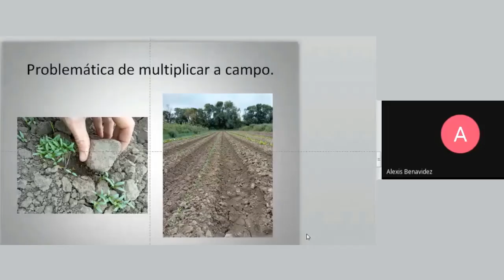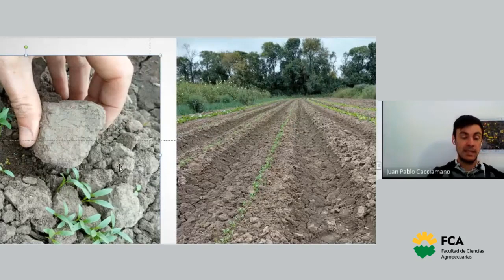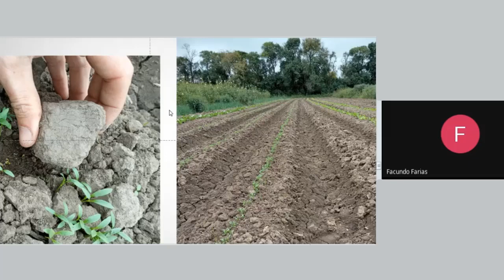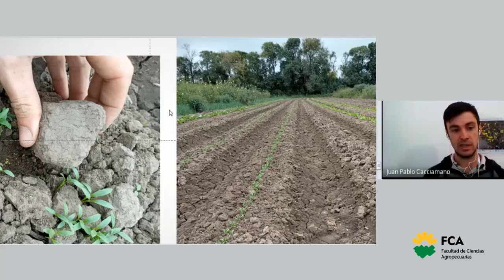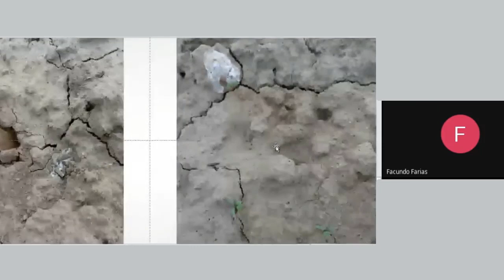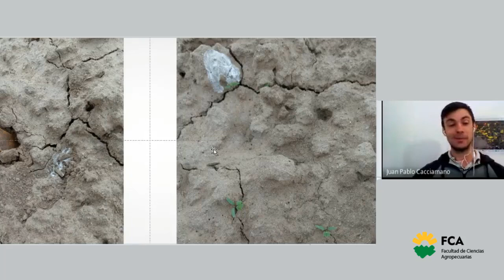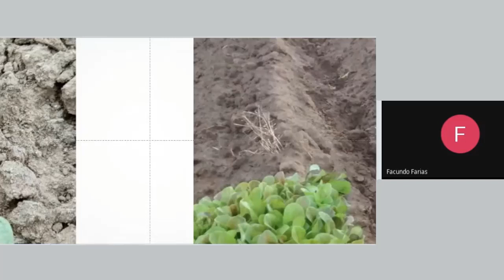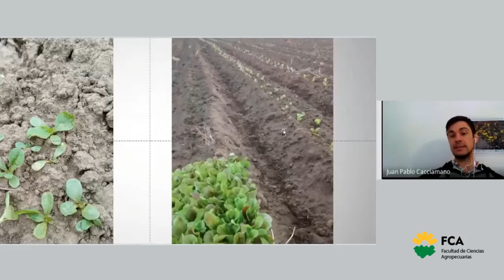Recolección y siembra de semillas de especies florales en almácigos (Parte 5)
Espacio Curricular: Taller de Reproducción a Campo
Tema: Recolección y siembra de semillas de especies florales en almácigos (Parte 5)
Docente: Juan Pablo Cacciamano